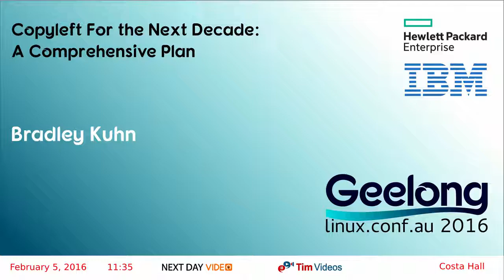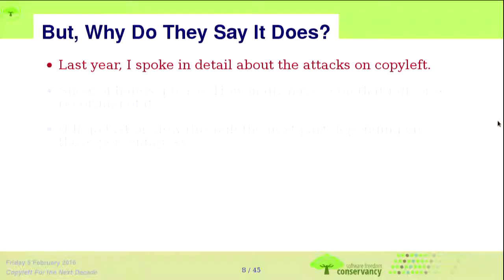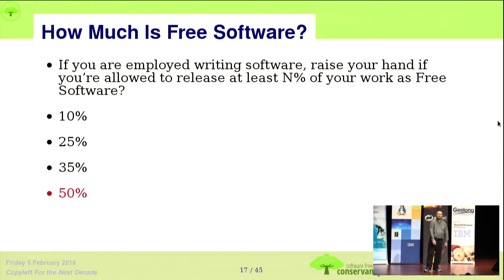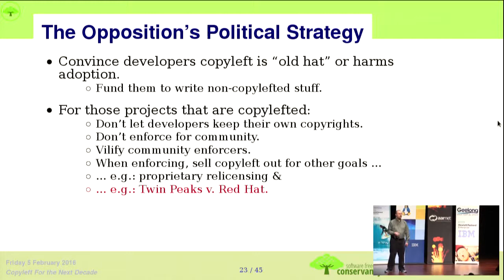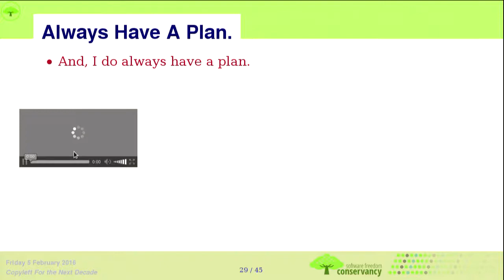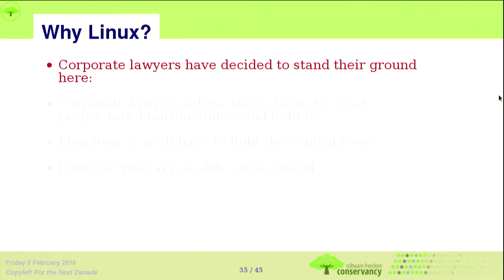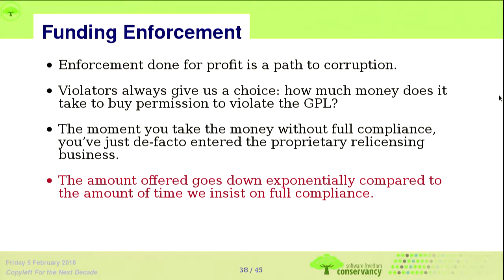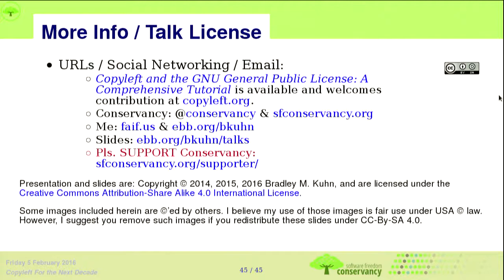Copyleft For the Next Decade: A Comprehensive Plan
Bradley Kuhn
Copyleft, and the GNU General Public License (GPL) in particular, have faced
serious challenges in the last five years.  It's not over: many more threats
are on the way.  Not by coincidence these attacks on copyleft come when Open
Source seems to reach new heights of success.  For example, hordes of
software developers are funded full time to churn out wonderful new Free
Software, but their employers make one key requirement: develop Free Software
only under non-copyleft licenses.  Some of this new code is specifically
designed to replace existing, widely used, copylefted programs and packages.

Meanwhile, those programs that remain under copyleft licenses (most notably
the kernel named Linux) face a decades long, ongoing myriad of license
violations.  Such violations, most frighteningly, include nefarious attempts
by major companies to shirk their responsibilities under copyleft.  The
situation is undoubtedly bleak.

Those of us who care about software freedom need a plan.  Up until now,
copyleft assured an equal playing field, but big companies work daily to tilt
the playing field in their favor -- directly against the interests of most
developers, hobbyists, users, and enthusiasts.  This talk will present the
political challenges that copyleft continues to face, and offer real actions
that individuals can do to assure software freedom for everyone.